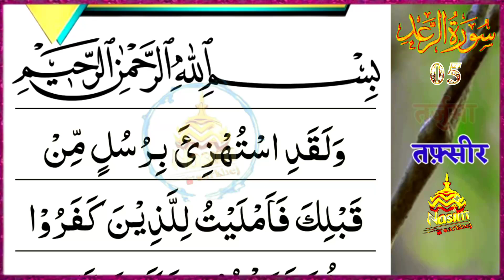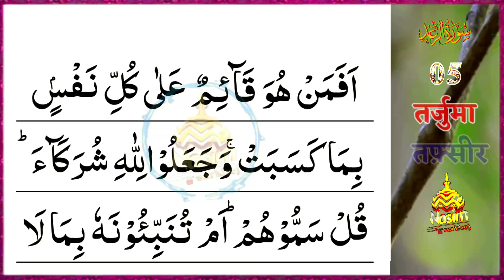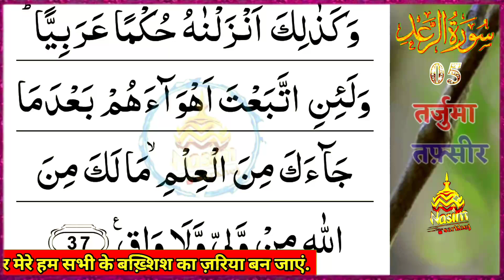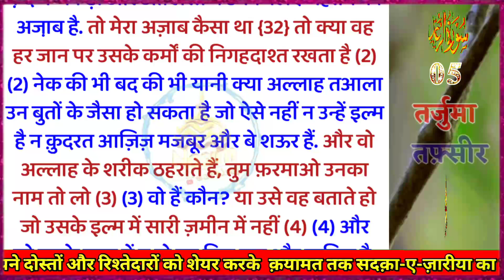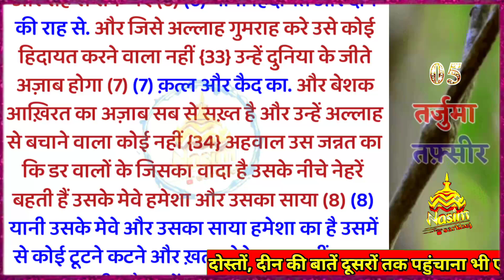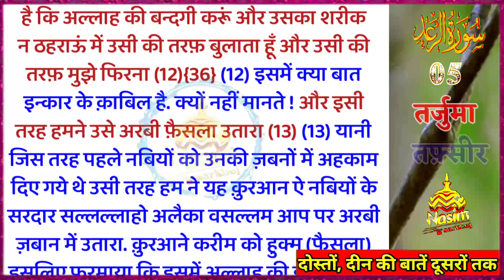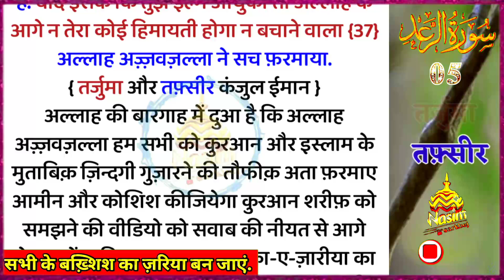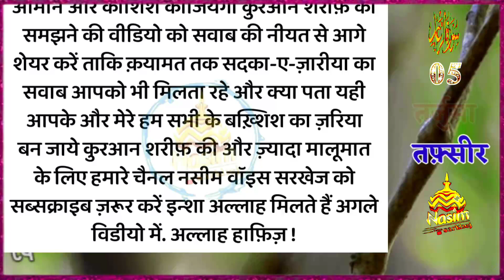सूरए रअद रूकू 5 | Quran | Quran Tilawat Hindi | Kuran Ki Aayaten | Quran Ayat Hindi Translation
इस वीडियो में :
{ सूरए - रअद }
इस सूरह में 43 आयात हैं और ये मक्की है. हालांकि मुफ़स्सिरिन (जिन्होंने कुरआन पाक की तफ़्सीर लिखी है) कहते हैं कि इस सूरत आख़िरी आयात मदीन-ए-मुनव्वरा में नाज़िल हुई थी. दर हक़ीक़त बाज़ लोग कहते हैं कि 2 आयत के अलावा ये सारी सूरत मदनी हैं.

रसूलुल्लाह सल्लल्लाहो तआला अलैहि वसल्लम ने इरशाद फ़रमाया कि जो शख़्स इस सूरत की तिलावत करेगा उसे उन लोगों में से बनाया जायेगा जो अल्लाह तआला से अपने वादे को पूरा करेंगे और उन्हें उन नेकियों का 10 गुना सवाब मिलेगा जो उसने किये हैं.

रिवायत है कि इमाम ज़ाफर सादिक़ रहमतुल्लाहि तआला अलैह ने फ़रमाया कि अगर कोई मोमिन इस सूरत को कसरत से पढ़े तो उसे जन्नत में ले जाया जाएगा बगैर इसके कि ज़मीन पर इसके अमल का तवील और तफ़सीली हिसाब दिया जाए. उसे अपने रिश्तेदारों और दोस्तों की तरफ से भी शफाअत की इजाजत होगी.

quran ki ayat tarjuma ke sath
quran sharif ki tilawat
surah hindi mein
tilawat
tarjuma kanzul iman
quran sharif
kuran ki aayaten
kanzul iman
kuran tarjuma
quran sharif ka tarjuma
kuran sharif ki aayat
kuran ki aayat hindi mein
kuran ki aayat tarjuma ke sath
kuran ki tarjuma
kuran sharif hindi mein
kuran sharif tarjuma
kuran sharif tarjuma ke sath
nasim sheikh
nasim voice
quran ki aayat tarjuma ke sath
quran sharif tarjuma ke sath
quran tarjuma
tarjuma quran
hindi mein kuran
hindi mein kuran sharif
hindi quran
hindi quran sharif
kanjul imaan
kuran ka tarjuma hindi mein
kuran ki aayaten tarjuma ke sath
tarjuma ke sath quran sharif
quran ki tilawat tarjuma ke sath
quran majeed ka tarjuma
quran pak ki tilawat tarjuma ke sath
quran tarjuma ke sath hindi mai
surah yaseen ki fazilat
tarjuma quran sharif
hindi me quran sharif
kalam pak tarjuma
kuran ke bare mein
kuran ki aayaten hindi mein
kuran ki tafseer
kuran ki tilawat urdu tarjuma
kuran majid ki tilawat tarjuma ke sath
kuran majid tarjuma
kuran me kya likha hai in hindi
kuran sharif aayat
kuran sharif hindi tarjuma
kuran sharif ka tarjuma hindi mein
kuran sharif ki aayaten
kurane pak ka tarjuma
quran hindi
quran ka tarjuma urdu mein
quran ki aayaten
quran majeed tarjuma ke sath
quran meaning in hindi
quran sharif ka surah
quran sharif tarjuma
quran tarjuma hindi
quran with tarjuma
surah ka tarjuma
surah quran sharif
surah tarjuma ke sath
tarjuma wala quran
tilawat quran sharif
तिलावत ए कुरान
सूरह रअद
सूरह रअद तर्जुमा
सूरए रअद तर्जुमा के साथ
यासीन अल कुरान
यासीन तर्जुमा के साथ
यासीन शरीफ तर्जुमा के साथ
सूरह यासीन तर्जुमा के साथ
सूराबकारा
यासीन सूरत
तर्जुमा कुरान
यासीन शरीफ हिंदी में
सूरह यासीन तर्जुमा
सूरह यासीन सुरह
सूरह रहमान की तिलावत
सूरा रहमान
हिंदी में कुरान
कुरान शरीफ
कुरान का तर्जुमा
कुरान की तिलावत
कुरान शरीफ हिंदी में
कुरान तर्जुमा के साथ
कुरान पाक की तिलावत
कुरान की तिलावत हिंदी में
कुरान की तिलावत तर्जुमा के साथ